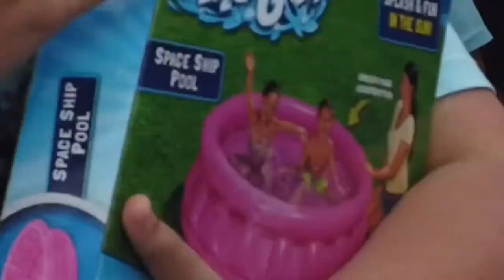Teen Camp Vlog